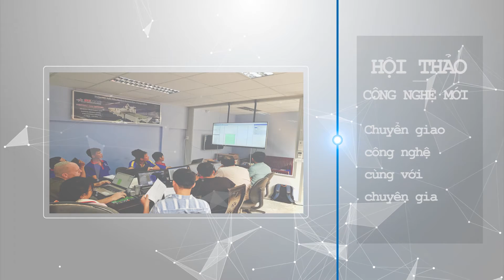Máy tiện chày - cối giã cnc - Máy tiện gỗ tự động cnc đa chức năng SM 1500 - SEMAC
- Máy tiện đa dạng các sản phẩm: con tiện cầu thang, song cầu thang, trục cầu thang, chày, cối giã